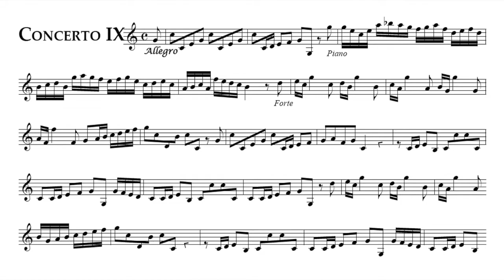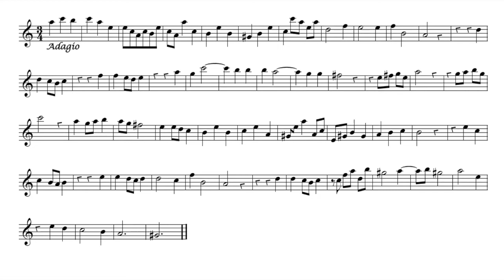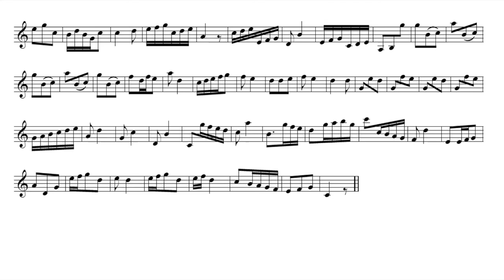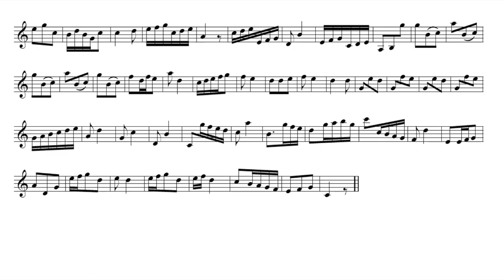Play the Violin sheet music with Anthony Robson/ Albinoni: Concerto for two Oboes, Op. 9 no. 9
A=415Hz
Tomaso Giovanni Albinoni: Concerto for two Oboes in C Major, Op. 9 no. 9

Ob. Anthony Robson, Catherine Latham
Simon Standage & Collegium Musicum 90